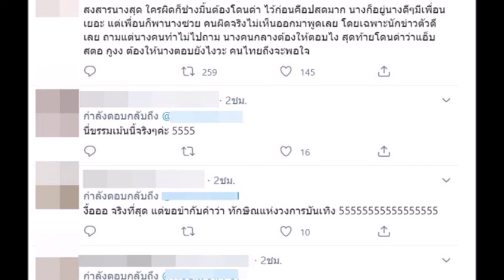มิ้นต์ ชาลิดา ว่าที่สะใภ้โบนันซ่า โดนลูกหลงถูกด่ายับ หลัง แต้ว ณฐพร ประกาศคบไฮโซพันล้าน แฟนเก่า วุ้น